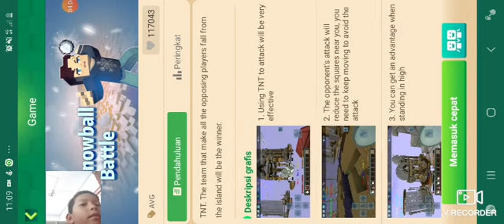Block Man-GO ( WINS! Snowman Battle )---( ASGUARDIANS )